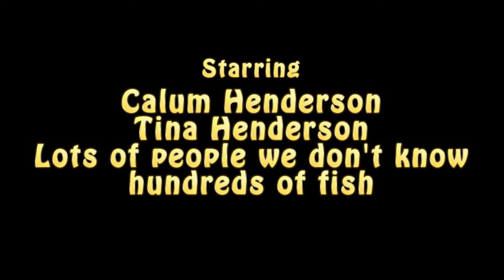Deep Sea World with Calum 2012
Deep Sea World at North Queensferry 17th Feb' 2012. We took a long weekend away from work to spend quality time with Calum. He loved running up and down the ramp to the water tunnel and kicked up hell when we took him away from it.